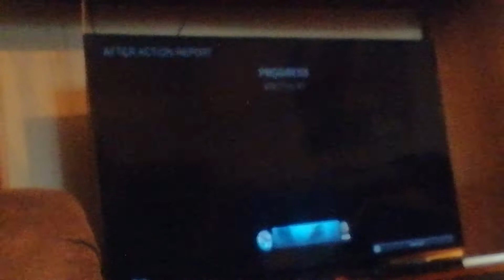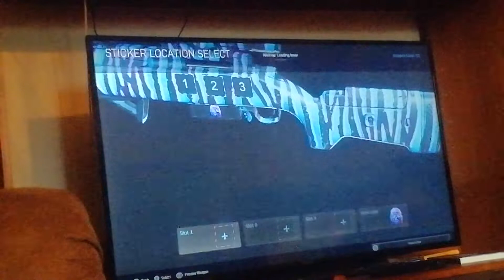code lazar in the item shop in fortnite😂😂😂